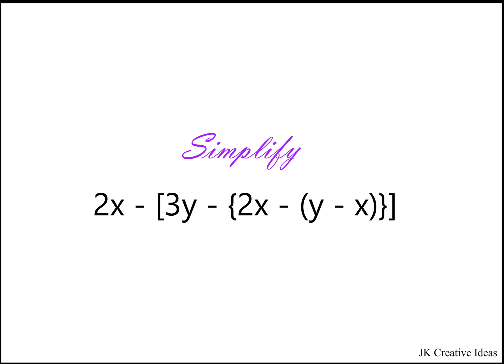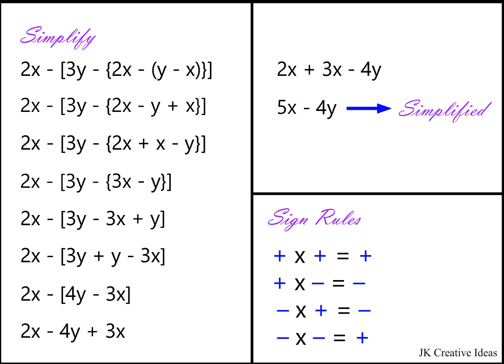Algebraic expressions -Simplification